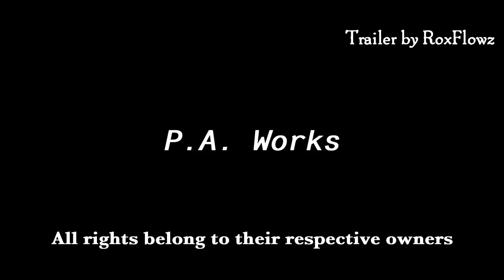Canaan - Trailer [HD]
Two years ago, Shibuya was ravaged by a biological terrorist attack using the deadly Ua virus. Maria Osawa was saved when her father inoculated her against the virus, but is left with partial amnesia from the shock. She works as a cameraman when she reunites with a girl named Canaan in Shanghai, China. A gifted assassin with synesthesia, she is under orders from an unknown organization for a yet unspecified mission.

Genre: Action, Drama, Seinen

Hm... Hope you enjoy the anime. I didn't like it that much but it isn't bad, just not my type I guess.

Some trailers are blocked on YouTube, watch them on vimeo in HD.